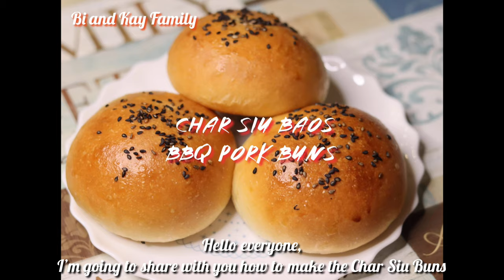VLog #75 Char Siu Baos, Cách Làm Bánh Bao Xốp Ngon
CHAR SIU BAOS/ BÁNH BAO NHÂN XÁ XÍU
Thành phần nguyên liệu Tiếng Viêt bên dưới phần tiếng Anh
👉Cách làm bánh bao hấp nhân thịt 👇

INGREDIENTS (making 12 baos)
SPONGE/STARTER:
65g bread flour
65g water (prefer filtered water)
5G active dried yeast

DOUGH:
The Sponge above with,
180g milk (cold)
2 Tbsp sugar
335g bread flour
60g butter, melted and cooled
1/2 tsp sea salt
1 large egg

FILLING:
200g Char siu, diced
10 dried shitake mushrooms, diced
(soaked in water for 1 hour,  rinsed, squeezed off water, diced)
100 g/ml chicken stock/water
1 Tbsp hoisin sauce
2 Tbsp oyster sauce
1 Tbsp sugar
2 Tbsp Mui Kwe Lu/Cooking Wine
2 Tbsp onion, chopped
1/2 tsp five spice powder
1/2 Tbsp sesame oil
1/3 tsp ground peppers
2 Tbsp corn starch + 3 Tbsp water
Make a thick paste
Egg wash: 1 egg yolk + 2 Tbsp milk
Garnish: Sesame seeds

Nguyên liệu:
BỘT CÁI (làm cách này bánh xốp ngon)
65g bột bánh mì
65g nước lọc
5G men nổi làm bánh mì

BỘT CHINH
Phần bột cái bên trên
180g sữa tươi, lạnh
2 Mc đường
335g bột bánh mì
60 g bơ làm tan chảy, để nguội
1/2 mcf muối
1 trứng gà lớn

NHÂN:
200g thịt heo xá xíu, cắt nhỏ
10 nấm hương khô, cắt nhỏ
(ngâm nước 1 giờ, xả sạch, vắt ráo, cắt nhỏ)
100g nước gà/ nước
1 Mc tương đen ăn phở (hoisin sauce)
2 Mc dầu hào
1 Mc đường
2 Mc rượu mai quế lộ
2 Mc củ hành tây, cắt nhỏ
1/2 mcf ngủ vị hương
1/2 Mc dầu mè
1/2 mcf tiêu xay
2 Mc tinh bột bắp  + 3 Mc nước
Nấu thành hổn hợp đặc sệt
Quét mặt: 1 lòng đỏ  + 2 Mc sữa tươi
Hạt mè đen

Nếu các bạn thích Video của mình xin vui lòng bấm “Like”, “comment” góp ý và “share” để kênh nhà mình ngày càng tốt hơn.

Fur Elise